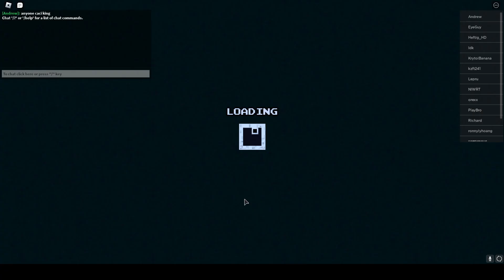400 DPS Dual Magic Greatsword Showcase! | Voxlblade, 2x Corruped Frog and Enraged Bee SOLO!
Made this build inspired by realnick with some modifications shout out to him.
Soloed Bee and Frog on max difficulty with this build and had 400+DPS at some points